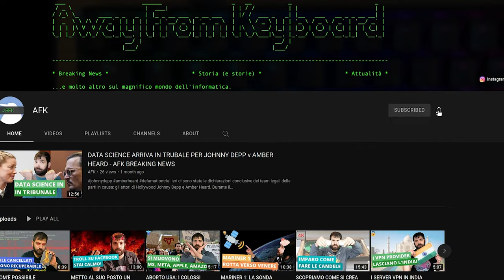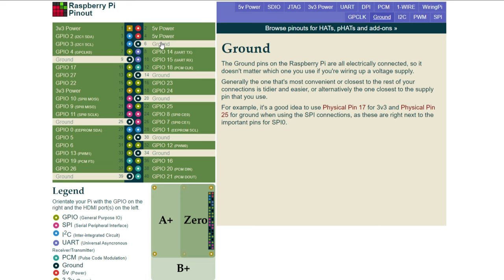Cosa sono i MICROCONTROLLORI e cosa li differenzia da un Raspberry PI - AFK UNDER THE HOOD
Più di un mesetto fa, avevo parlato di Raspberry PI e avevo promesso un video sui microcontrollori. Eccolo qua! Oggi parliamo di microcontrollori, come si differenziano dai Single Board Computers, quali sono e come si programmano. Sono sicuro che molti di voi conoscono Arduino, ma non c'è solo quello: ne esistono per tutti i gusti e vi mostro a grandi linee come ne ho usato uno per un mio progetto.

Video UH-22-016